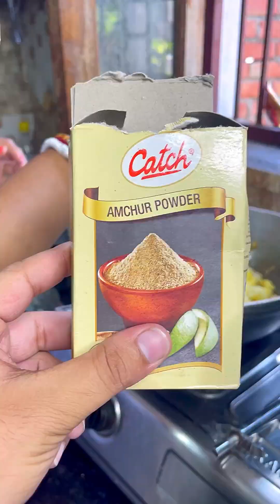आज बनाया मैंने आलू और बेसन से Unique Recipe 😋 | House Cleaning Vlog Indian Mom Saree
Daily Routine Vlog | House Wife Vlogs | Indian Family Vlog | Vipnik Lifestyle

Related Topics -

daily vlogs
indian family vlog
daily vlog
indian vlogger
daily vlog dark
indian wife saree vlogs
daily routine vlogs
dark side of daily vlog
family vlogs,vlogs
indian youtuber
indian vlog
daily vlogs killing you
dark side of daily vlogging
indian vlog usa
uncut daily lifestyle vlogs
indian asmr vlog
bangla vlogger
indian vloggers
bangladeshi vlogger
rk indian blogger new vlog
rk indian blogger today vlog
top indian vlogger
rk indian blogger birthday celebration
vlogger
indian vlogs
indian vloggers parody
rk indian blogger
india
indian blogger gauri
morning routine
andrew huberman morning routines
5am morning routine
morning routines
easy morning routine
simple morning routines
christian girl morning routine
morning routines aesthetic
christian morning routines
andrew huberman morning routine
morning routines christian girl
easy morning workout routines
i tried andrew huberman's morning routine
daily routine
limitless routine